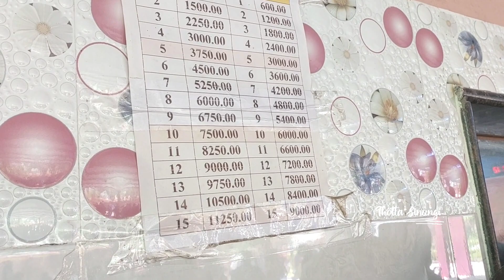Paravasa Ulagam - Water Theme Park | Non Water Games|Part 2 |Salem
Paravasa Ulagam - Water Theme Park | Non Water Games | Salem